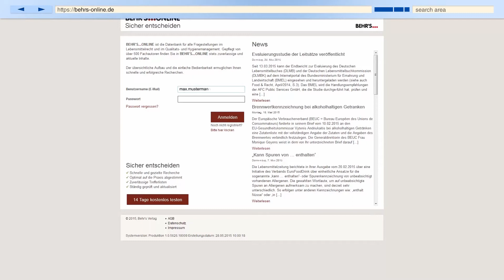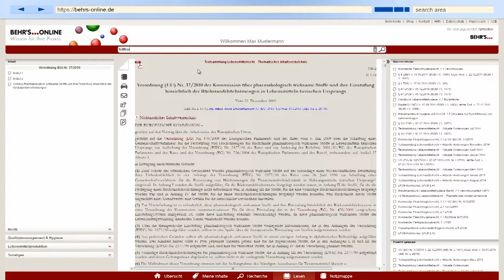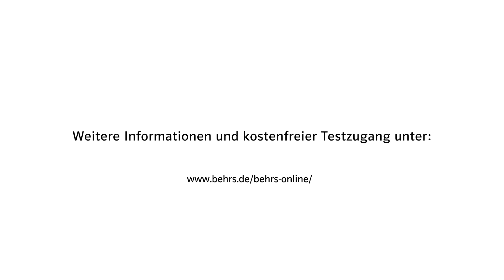Lebensmittelrecht und HACCP in BEHR'S...ONLINE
können Sie unverbindlich 4 Wochen die komplette Datenbank testen.

BEHR'S…ONLINE ist die Datenbank für alle Fragestellungen im Lebensmittelrecht, Qualitätsmanagement und in der Hygiene.

Wenn Sie schnell und gezielt Informationen recherchieren und finden wollen, ist BEHR'S…ONLINE das optimale Instrument.

Erstellt und stets aktualisiert von über 300 Fachautoren, finden Sie in BEHR'S…ONLINE stets zuverlässige und aktuelle Inhalte mit den Schwerpunkten Lebensmittelrecht, Lebensmittelhygiene und HACCP. Der übersichtliche Aufbau und die einfache Bedienbarkeit ermöglichen Ihnen schnelle und erfolgreiche Recherchen. Sie finden das Aktuelle zum LFGB, zur Lebensmittelinformationsverordnung ( LMIV ), zur Lebensmittelkennzeichnung und zur Fertigpackungsverordnung. Zur Lebensmittelhygiene sind Informationen zu HACCP und Hygieneschulung, IFS6 und weitere Themen enthalten.